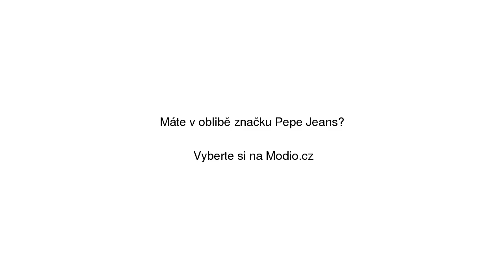Zinc Jeans Pepe Jeans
Zinc Jeans Pepe Jeans se slevou 28% na Modio.cz. Pánské džíny Pepe Jeans bavlna, regular fit. Modio.cz - módní inspirace i možnost nákupu online.